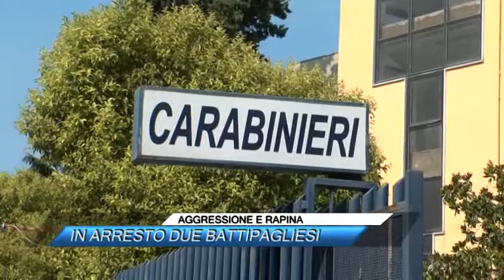AGGRESSIONE E RAPINA, IN ARRESTO DUE BATTIPAGLIESI